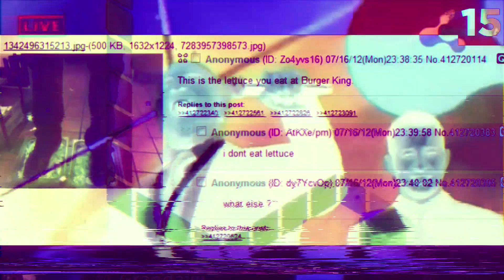１２０１８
Monetized by:
You Need A Hero - Pages
UMG
On behalf of: Capitol Records